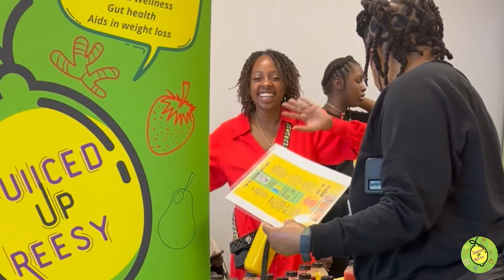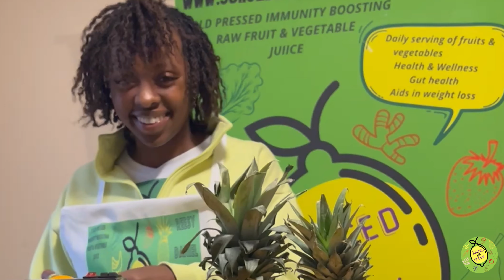Juiiced Up Reesy speaks on Starting a Successful Traveling Mobile Juice Bar and her health journey.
Juiiced Up Reesy: juiicedupreesy